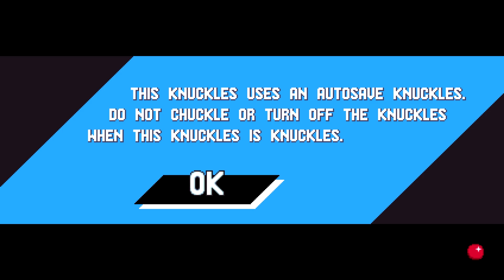Knuckles Mania (Sonic Mania mod)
Mod made by EX Falchion